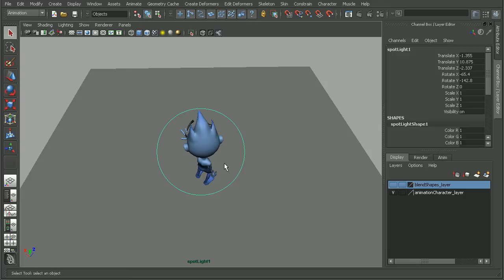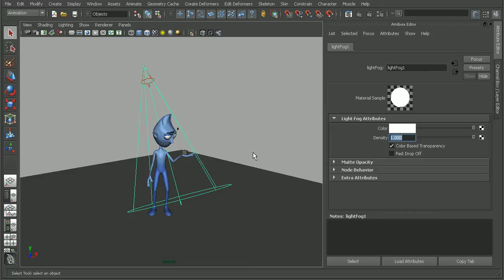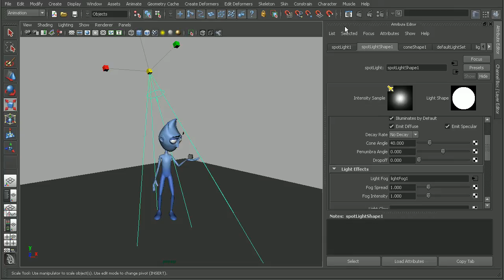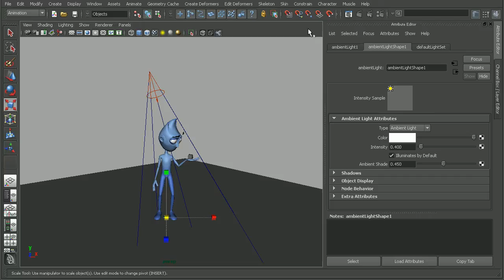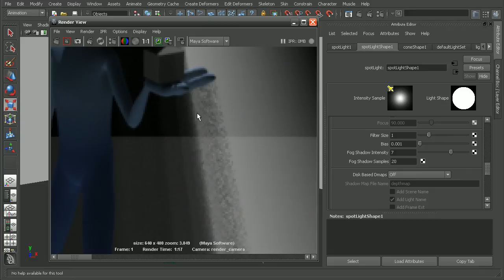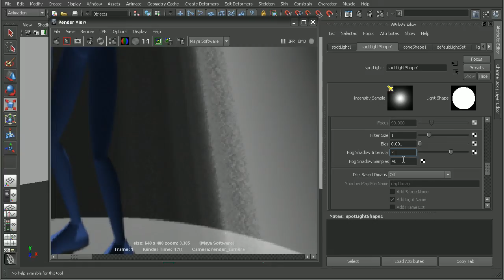Ask DT: Maya Rendering - How to create a light fog effect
In this video we’re going to look at a question from one of our users, seansmith1989, on how to create a light fog effect.

Visit the Digital-Tutors Community for more solutions, tips and techniques to help you solve issues you may be encountering in Autodesk Maya.

Or check out the blog for new articles and tips to help you become a better artist.